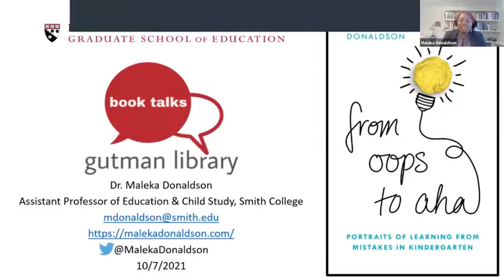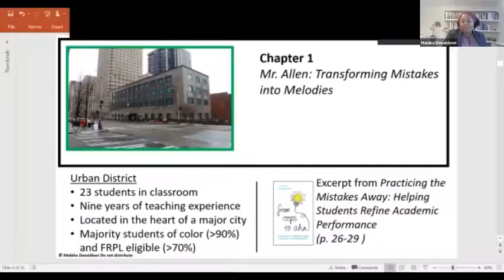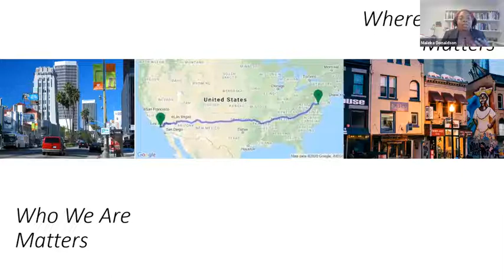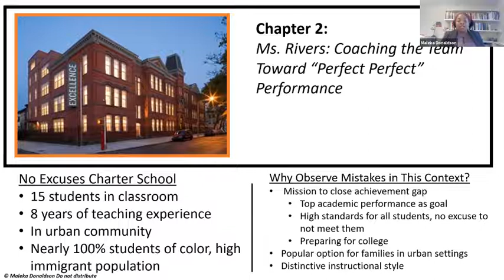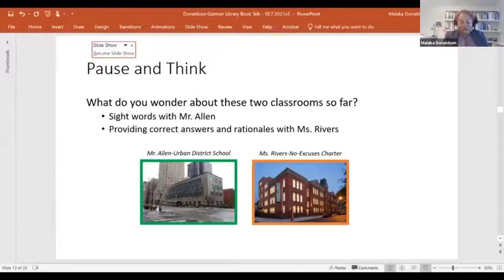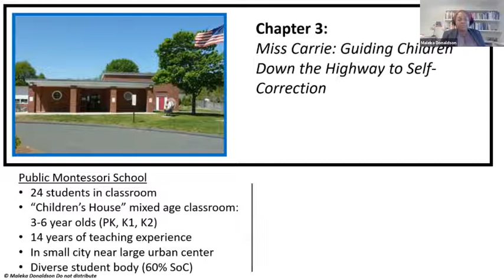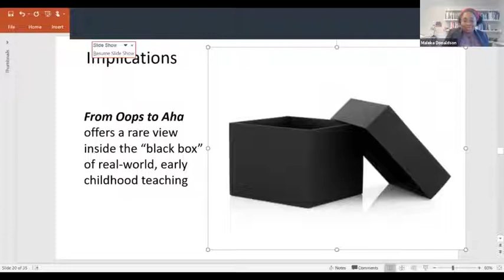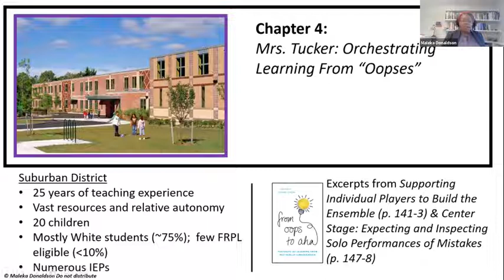From Oops to Aha | Gutman Book Talks